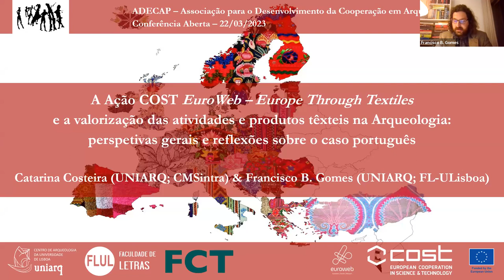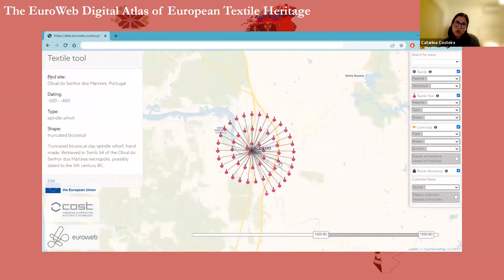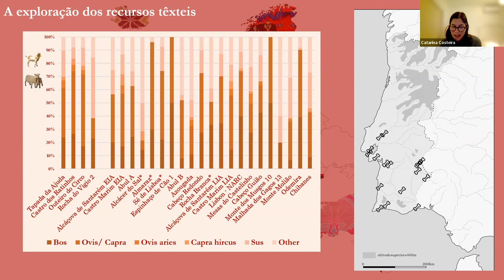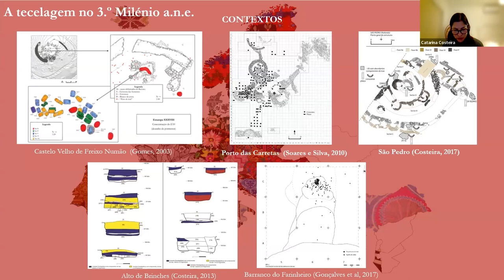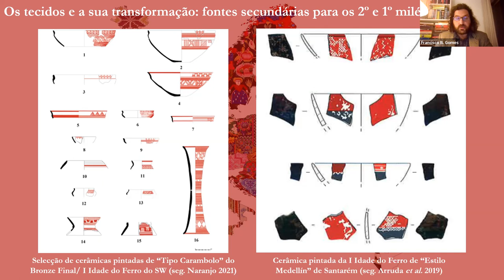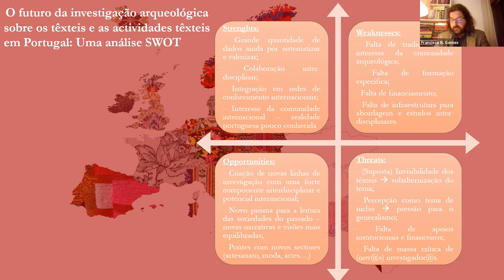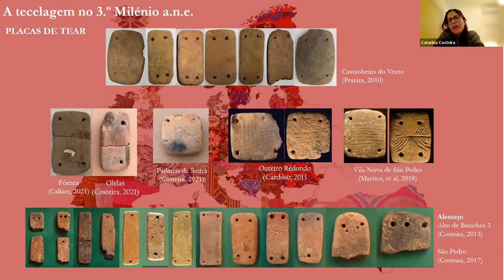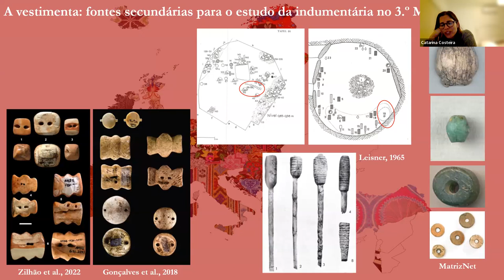Conferência: A Ação Cost Euroweb s e a valorização das atividades e produtos têxteis na Arqueologia:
Conferência online promovida pela associação ADECAP - Associação para o Desenvolvimento da Cooperação em Arqueologia Peninsular (Porto)
intitulada
A Ação Cost Euroweb – Europe Through Textiles e a valorização das atividades e produtos têxteis na Arqueologia: perspetivas gerais e reflexões sobre o caso português

por

Catarina Costeira
(UNIARQ – Centro de Arqueologia da Universidade de Lisboa; Câmara Municipal de Sintra)

e

Francisco B. Gomes
(UNIARQ – Centro de Arqueologia da Universidade de Lisboa; Faculdade de Letras da Universidade de Lisboa; Fundação para a Ciência e Tecnologia)

em 22 de março de 2023, por zoom

Resumo
A Ação COST EuroWeb – Europe through Textiles (CA19131), foi iniciada em outubro de 2020, tendo como principal objetivo a constituição de uma rede interdisciplinar de investigadoras e investigadores à escala europeia (atualmente conta com membros de 32 países) com o intuito de reescrever a história da Europa através do estudo dos têxteis, da tecnologia têxtil e da indumentária.
A equipa portuguesa da EuroWeb é constituída por investigadoras e investigadores de diversas áreas científicas (Arqueologia, História, Química, Conservação e Restauro) e de múltiplos centros de investigação, constituindo uma oportunidade para o desenvolvimento de estudos sobre a tecelagem e os têxteis em Portugal desde a Pré-história até à atualidade.
Esta apresentação visa efetuar um balanço geral sobre as atividades desenvolvidas no âmbito deste projeto, centrando-se sobretudo em contextos da Pré-história e da Idade do Ferro no Sul de Portugal.

Biografia d@s autor@s:

Catarina Costeira é arqueóloga na Câmara Municipal de Sintra e Investigadora integrada na UNIARQ – Centro de Arqueologia da Universidade de Lisboa. A sua investigação centra-se nas comunidades do 3º milénio a.C. no Ocidente Peninsular, com especial destaque para a tecnologia têxtil. Participa desde 2020 na Ação COST EuroWeb – Europe through Textiles, sendo Delegada Nacional do Comité desta Acção e Vice-líder do EuroWeb Digital Atlas of European Textile and Dress.

Francisco B. Gomes é Investigador Júnior na UNIARQ – Centro de Arqueologia da Universidade de Lisboa e na Faculdade de Letras da Universidade de Lisboa. A sua investigação centra-se nas relações entre o Ocidente Peninsular e o Mediterrâneo entre o Bronze Final e a Idade do Ferro. É membro desde 2020 da Ação COST EuroWeb – Europe through Textiles onde desempenha a função de Coordenador de Comunicação de Ciência.

Imagem da miniatura fornecida pelos autores (está a preto e branco para ser suportada por este programa)